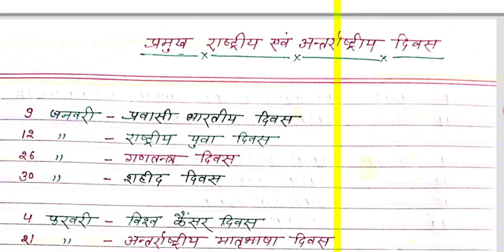GK Trick || विश्व एवं अंतर्राष्ट्रीय दिवस ||Important Days || Tricky Gk || महत्वपूर्ण दिवस